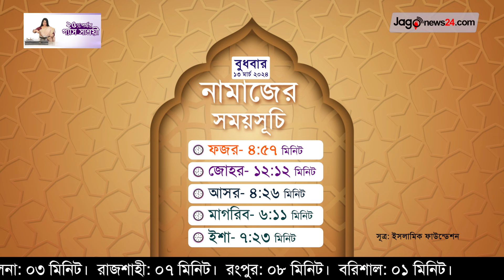নামাজের সময়সূচি | বুধবার, ১৩ মার্চ ২০২৪ || Jago News